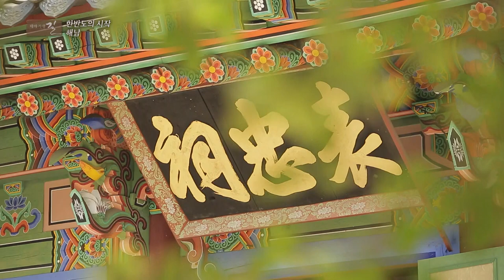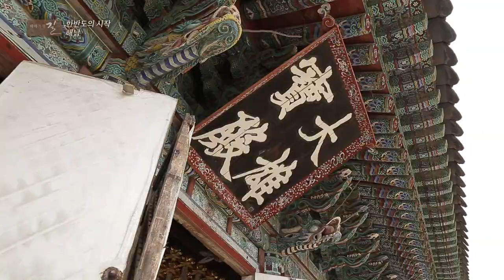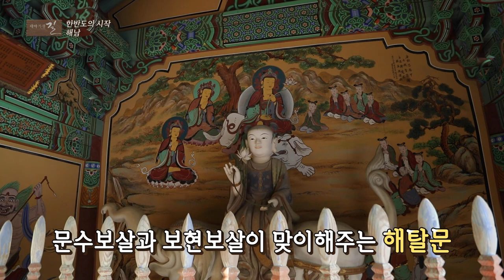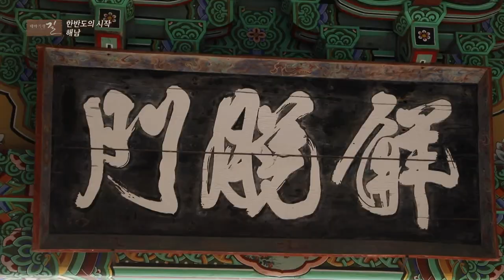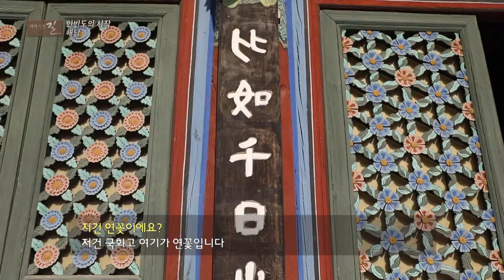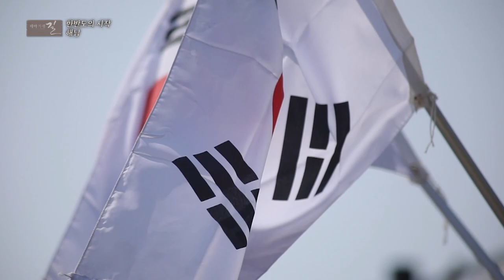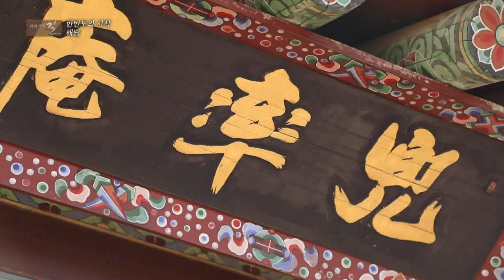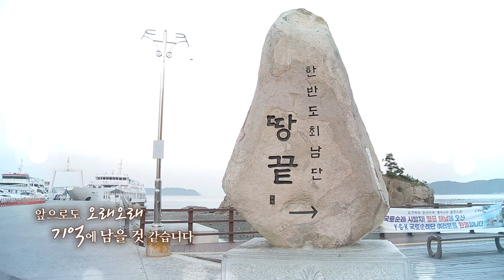[테마기행 길] 한반도의 시작, 해남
한반도 남쪽 끝자락 해남에서
고즈넉하고 정겨운 길을 만났습니다
힘찬 기운이 가득한 기세 좋은 산과 기름진 땅
그리고 아름다운 바다가 품은 고장
그 속의 유구한 역사가 살아 숨쉬고 있는
그곳으로 안내합니다